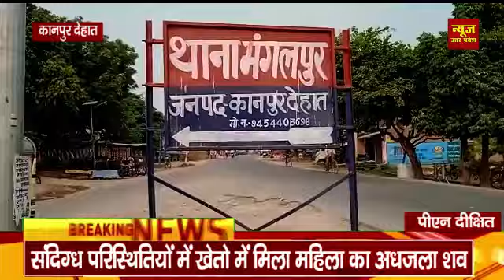संदिग्ध परिस्थितियों में खेतो में मिला महिला का अधजला शव